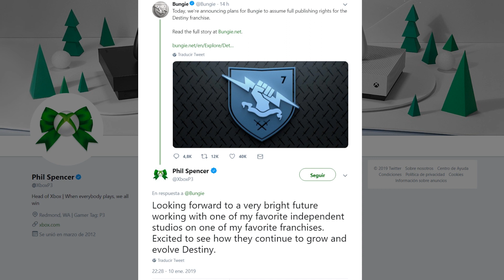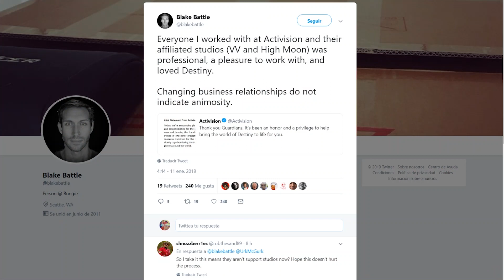¡Bombazo! BUNGIE y ACTIVISION ROMPEN: ¿Y ahora qué?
En la redacción de 3DJuegos no hemos sido ajenos al primer gran bombazo informativo que nos ha dejado el 2019. Bungie y Activision, tras varios años de unión entorno a la saga Destiny, rompen su enlace y separan sus trayectorias. Esto planea un nuevo escenario completamente inesperado. Con Bungie ahora en libertad, muchas editoras se van a pelear por sus servicios, incluyendo un rumoreado retorno a Microsoft e incluso a Halo que haría las delicias de millones de aficionados a Xbox. Pero eso es sólo el futuro, hay muchos más actores e implicaciones en mitad de todo el asunto. ¿Qué pasa ahora con Destiny 2? ¿Hay espacio para Destiny 3 en el futuro? ¿Seguirá Bungie editando sus videojuegos en solitario? ¿Es Activision demasiado agresiva con sus marcas? Analizamos todo esto y mucho mas entorno a la gran bomba informativa.